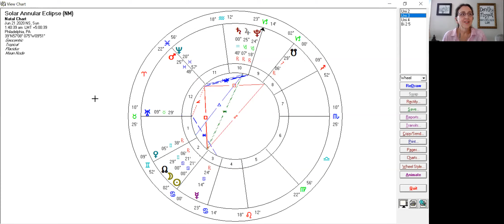Solar Eclipse June 20/21 Zero Cancer - Mercury Retrograde June 17/18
The week of June 15th will definitely have its ups downs, beginnings and endings. This week contains the stationing and retrograde of Mercury in the sign of Cancer as well as the Summer Solstice and the New Moon Solar Eclipse in the emotional sign of Cancer. It’s going to be a powerhouse of a week so let's get started.

Dorothy Morgan is an experienced Professional Astrologer - Personal Consultant – Astrology Mentor and teacher to many. She has been studying Astrology since 1988 and it has been her profession since 2003.
She is also a skilled intuitive/psychic and Angel Healing Practitioner.
She currently runs a Boston based Astrology meetup group and is the current President of The Seacoast Astrological Association in Southern New Hampshire.

Visit her website for more information & join her email newsletter list, one person each month will win free access to her Monthly Insight lecture valued at 25.00

Consultations are easy to understand and practical, keeping the astrology jargon to a minimum, allowing you to gain a better understanding.

On-line Astrology Classes and mentor program. Learn one on one with Dorothy.